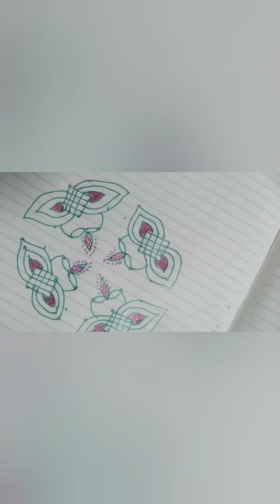ಸುಂದರವಾದ ರಂಗೋಲಿ 🙏 🥰 Amma tharasi thota 🙏 like share and please subscribe 🙏🏡